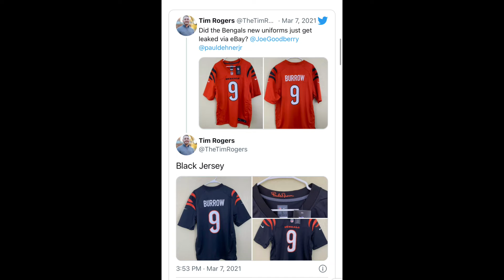Super Bowl uniforms￼